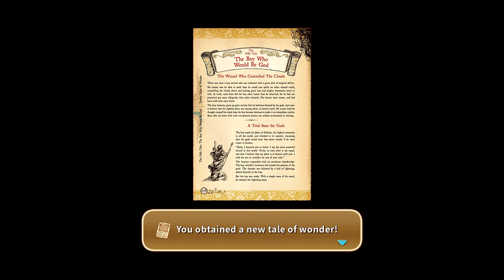LAGOM - Ni no Kuni part 9 - East... always... into the east...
Watch the NiNoKuni (and other JRPG s) live streams (almost) every Sunday at 9:30 AM Pacific Time